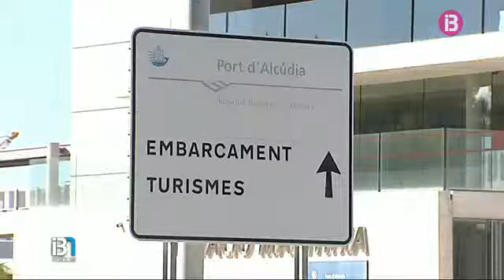S'han cancel·lat diverses connexions entre Eivissa i Formentera